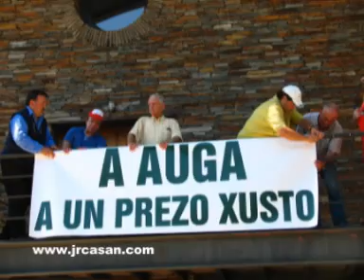A auga a un prezo xusto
La comunidad de regantes del Valle de Lemos inicia mobilizaciones en contra de las tasas abusivas que la administración les quiere cobrar.